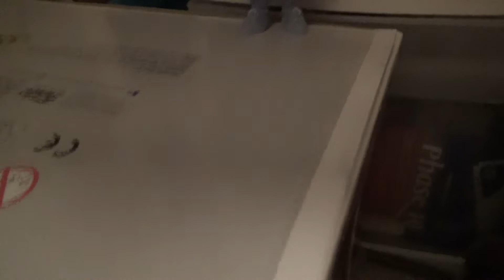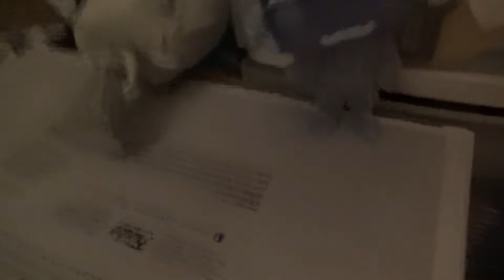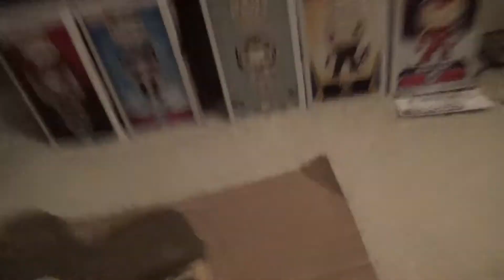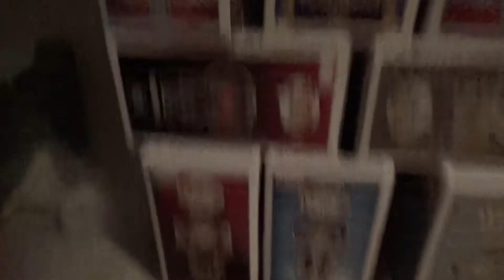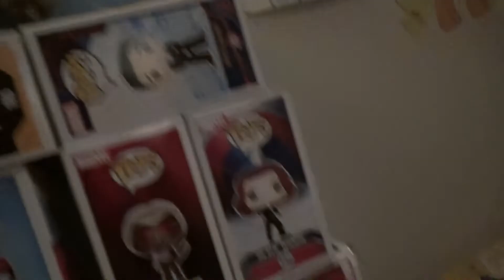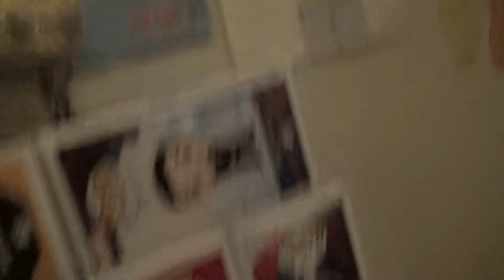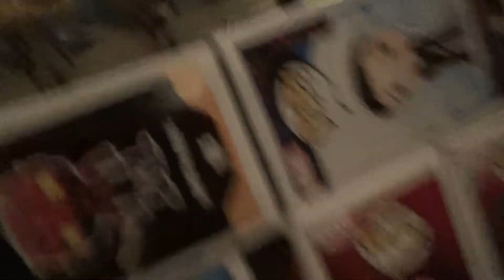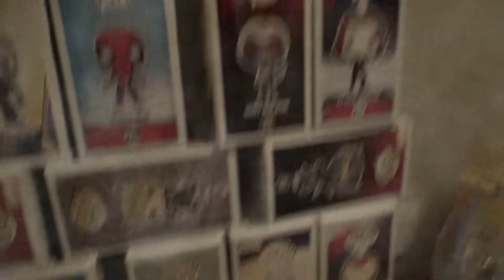Girl Ghostbusters and the Halloween Haunting 👻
The Girl Ghostbusters were planning to do absolutely nothing... until they got tricked into visiting a ghost's Halloween party!